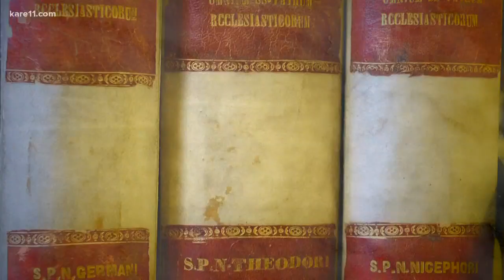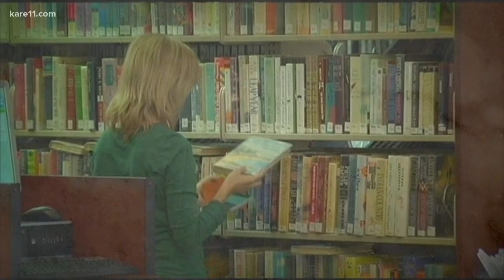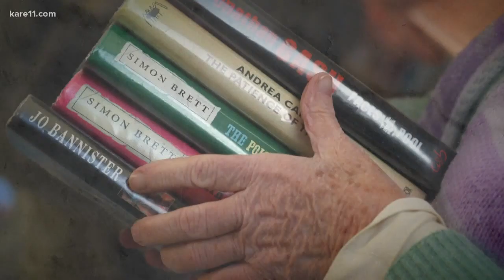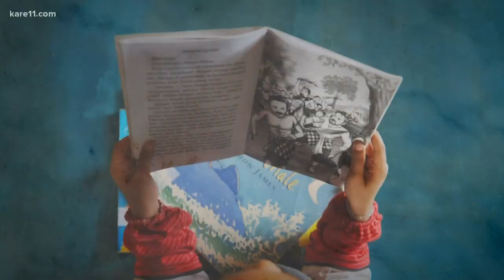St. Paul Mayor Melvin Carter's plan to erase library late fees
Melvin Carter has been at the lead in St. Paul for nearly a year. But rarely has Jana Shortal seen him as jazzed as he is about breaking up with library late fees.